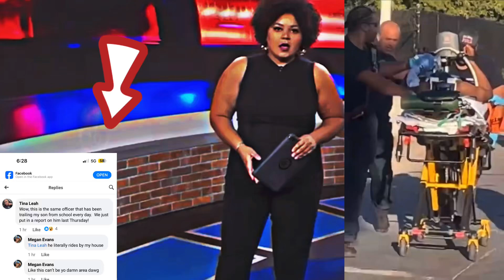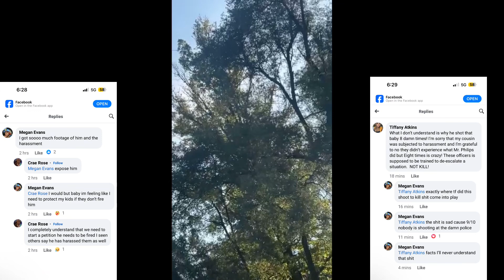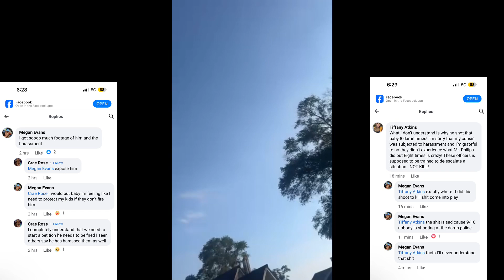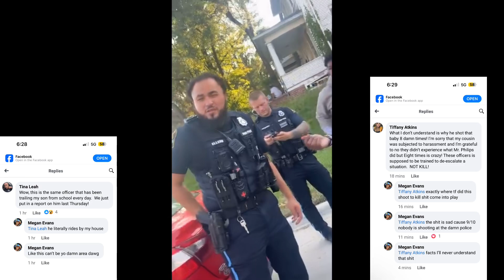Police Officer Shoots & Kills A Young Man After Stalking Family & Friends For Weeks (Updated News)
Police Shoot Young Man Multiple Times in Omaha – Tragedy Strikes